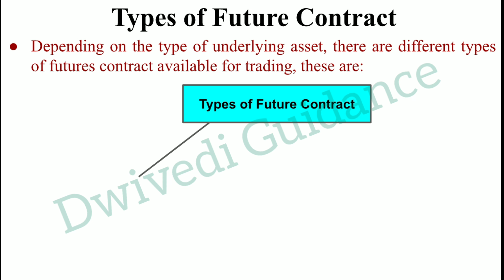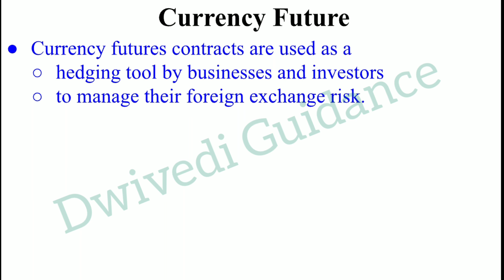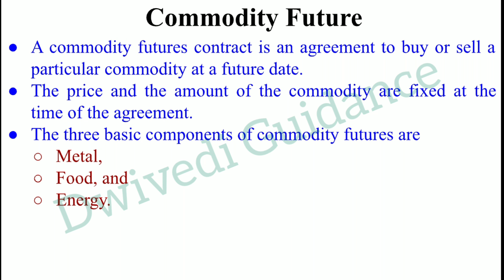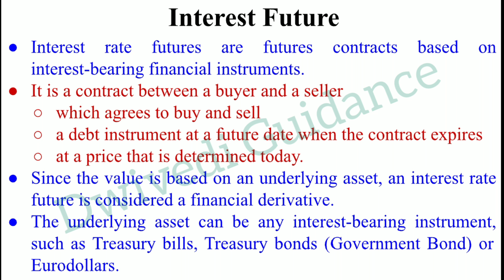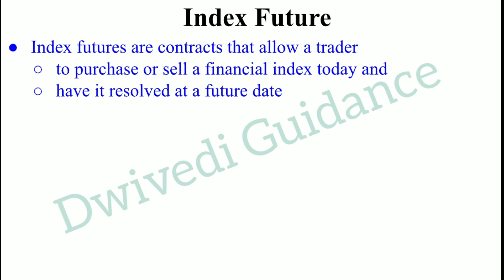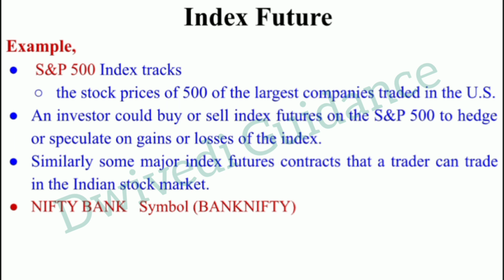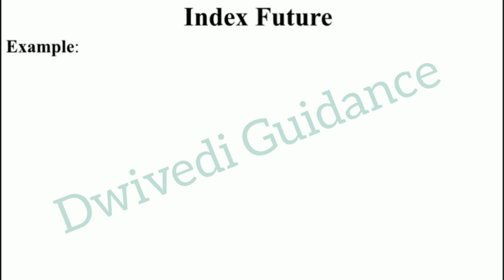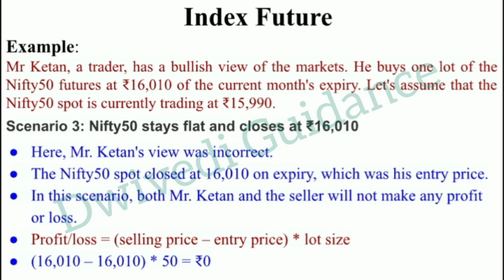Future Contracts Types, Stock Future, Commodity future, index future, interest rate, currency future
Type of Future Contracts,
Stock Future Contracts,
Commodity future Contracts,
index future Contracts,
interest rate Contracts,
currency future Contracts,
Financial Derivatives,
financial derivatives aktu mba,